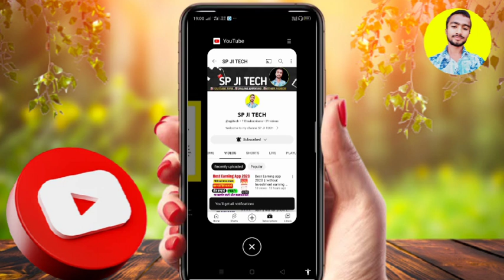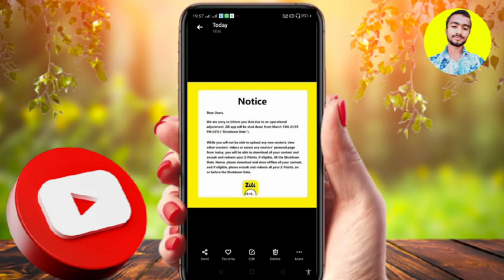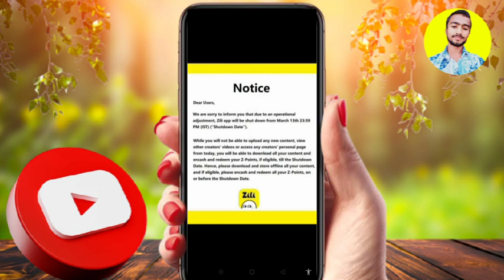#14 Zilli Baned today || Zilli ban ho gaya India me || 11 February today banned || Very Bad News tod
Zilli Baned today || Zilli ban ho gaya India me || 11 February today banned || Very Bad News today

Zilli app bad news today